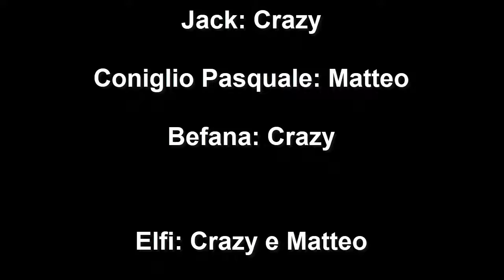A CRAZY CHRISTMAS-SPECIALE NATALE 2018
Anche quest'anno il Natale è minacciato da un'entità oscura….
Ma Babbo Crazy è sempre pronto a proteggere i sogni dei bambini che credono in lui
Riuscirà ancora una volta il bene a trionfare?